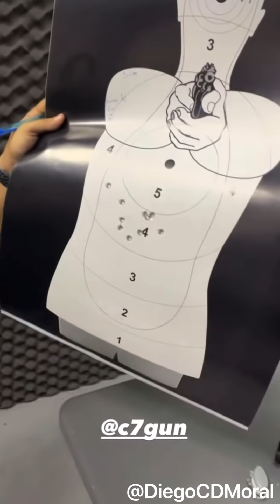Júnior Vianna Na Chácara do Tony Guerra e Amigos